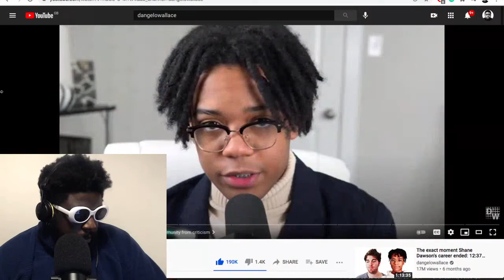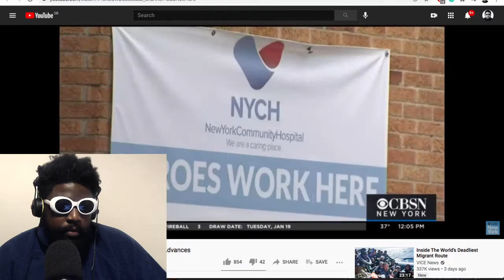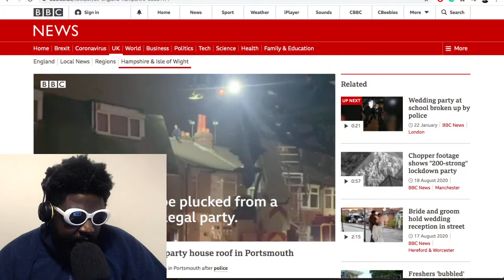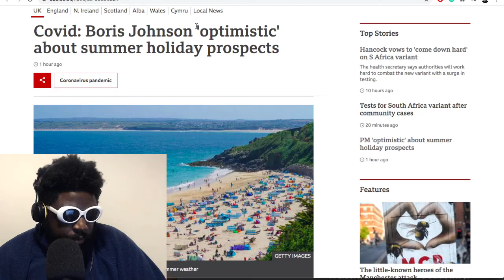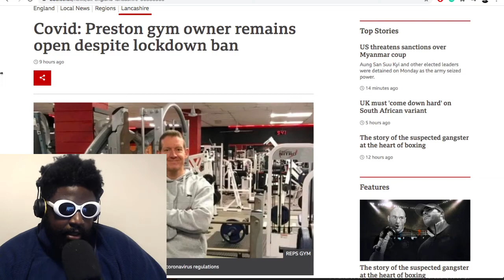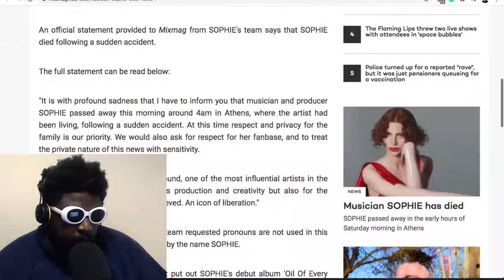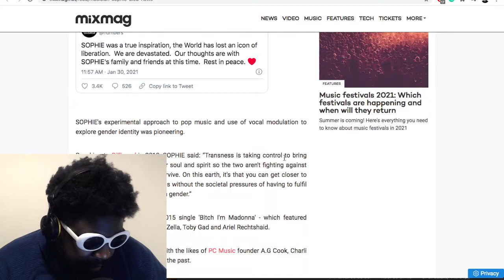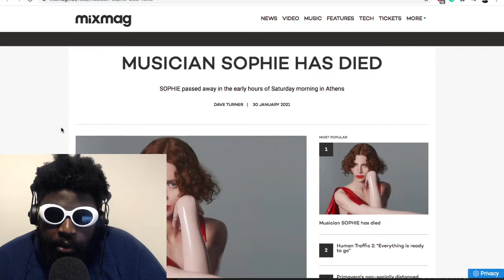RIP SOPHIE, Covid Influencers Exposed, Woman Attacked In Harlem, Roof Parties and more | TAZS #428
Agostinho rambles about the tragic and untimely passing of SOPHIE, losing hope, covid influencers, roof parties and more...